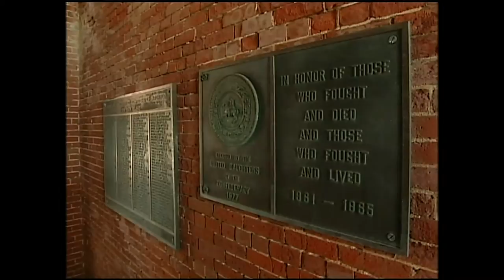New Poet Laureate Natasha Trethewey Explores Human Struggles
Pulitzer Prize-winning poet Natasha Trethewey was named the 19th U.S. Poet Laureate Consultant in Poetry, the Library of Congress announced Thursday -- noting her ability to "dig beneath the surface of history." The NewsHour first profiled her in 2006 for her third book of poems, "Native Guard." Jeffrey Brown reports.